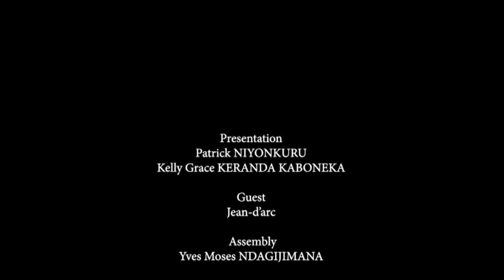Does burundian culture and art contribute to development?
Does burundian culture and art contribute to development? Follow for more details with The Representative of Abasamandari Jean D'Arc Niyongabo.